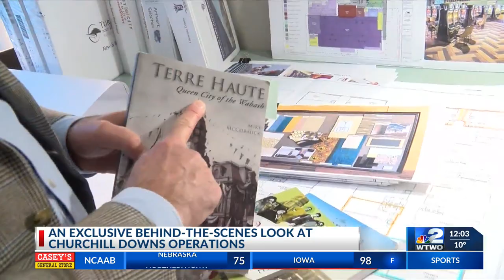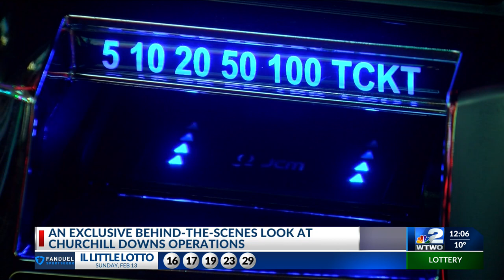Go behind-the-scenes with Churchill Downs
Our WTWO crew gets an exclusive tour of the company bringing a casino to Terre Haute.